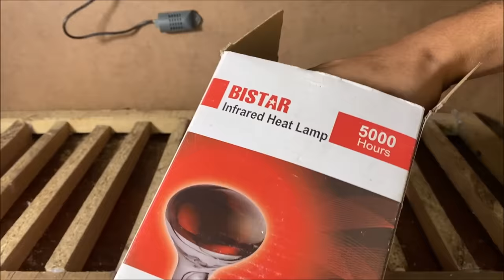How to make Full Automatic Egg Incubator At home - Hatch 100 CHICKS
CAUTIONS
Use fresh fertile eggs
set timer 3 sec after every 90 min
Keep auto eggs rotation till 18 days
Keep check water full of bowl
set humidity 70
set temperature 38
stop turning eggs after 18 days
never open egg before 20 day
don't candle eggs much

For Hatching Eggs In Incubator We Need To Maintain Temperature In Incubator 37°C - 39°C And Humidity 50% - 65 % .For Better Results .Turn The Eggs Daily 3-4 Times Till First 18 Days Of Incubation. After 18 Days Stop Turning Eggs And Increase Humidity To 65% - 80% Chicks Will Comes Out Of The Eggs (Hatch) Between 19-24 Days. All The Best. Hope You Enjoy This Video

   I hope u have  enjoyed this home made automatic egg incubator for duck eggs as well as chicks and now u may be able to make Egg Incubator at home very easily and can hatch chicks .

If you love this video , so

Homemade 1200 Eggs INCUBATOR - Hatch 1200 CHICKS AT HOME